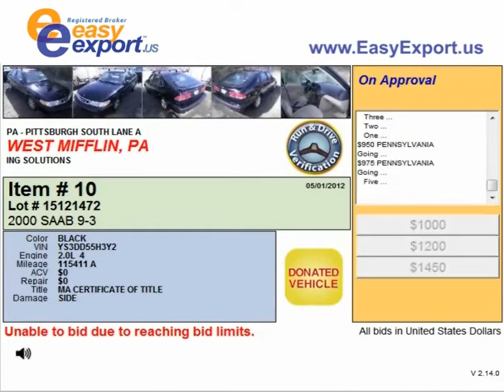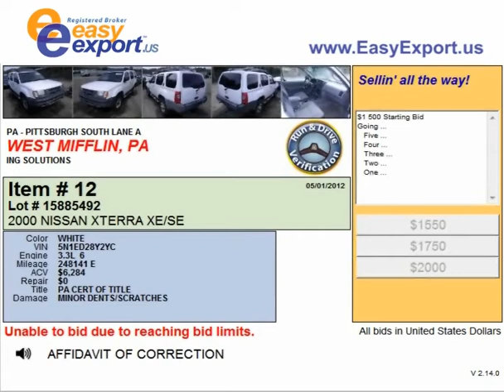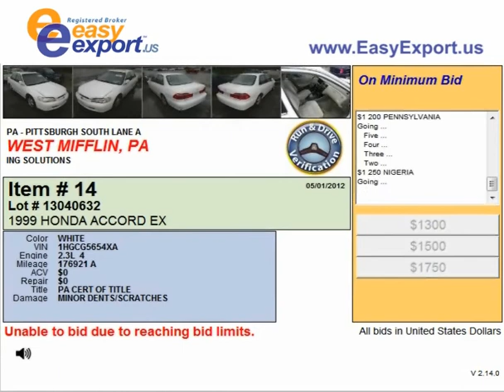Pittsburgh Auto Auction Waits for Bidders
- Lots of salvage vehicles for sale can be found at auto auction Pittsburgh. Some vehicles are presented in the video followed by the respective information on their actual condition. The cars have salvage title which lowers the price. To win such a vehicle from the list offered by the auction it is necessary to place a bid. This operation is implemented online.